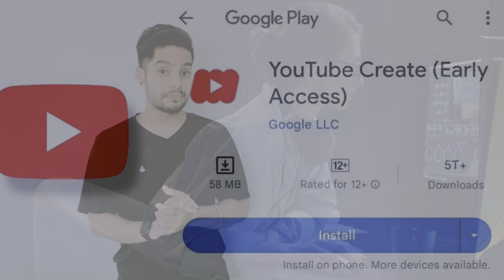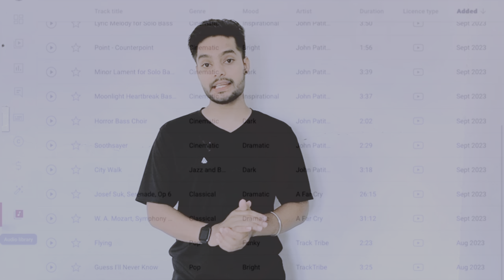YouTube का free editing app । यहाँ से करो अपना वीडिओ एडिट । best editing app for YouTube videos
About video
Hi guse this is me Rahul and or hmare Youtube channel me aapka swagat he guse aaj ki es video me hum aapko btane wale he YouTube ke ek best aap ke bare me jis se aap apni video edit kar sakte ho sath hi hum aapko btade ki es app ko YouTube ne khud bnaya he taki creatr Sapna video aasani se edit kar paye or unko koi problem n ho sath ho

Your Queries ;-
how to use voutube create app 2023
YouTube create app early access now
youtube create early access youtube create
 youtube video create app download
youtube create app editing tutorial youtube create app download kaise kare vt create app2023

Music credit

Free Background Music (No Copyright)
If you

you as an individual or on behalf of a company wish to use this music track without including attribution and/or for commercial purposes (e.g. company video, advertisement, podcast, social media post, or another media format), then you must purchase a license from our shop: https://